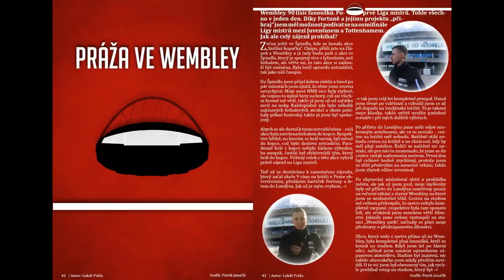10 možných nástupců Wengera